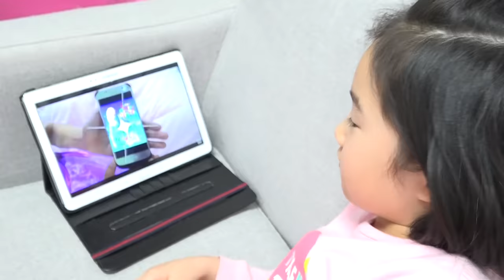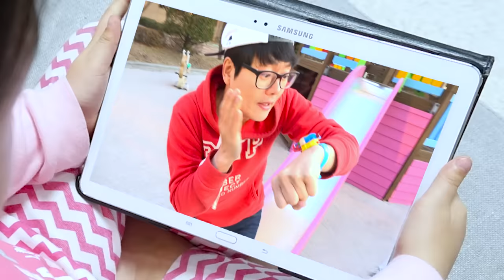Boram se torna um super-herói em missão de resgate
Ela é uma boa garota!

Por favor assine!♡